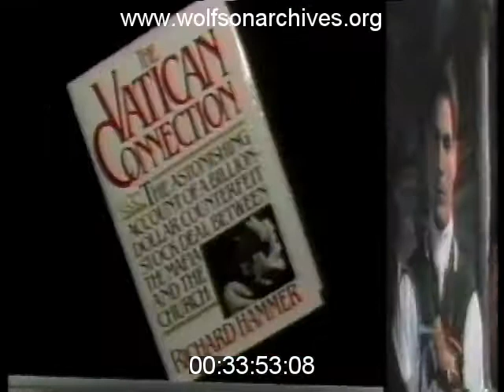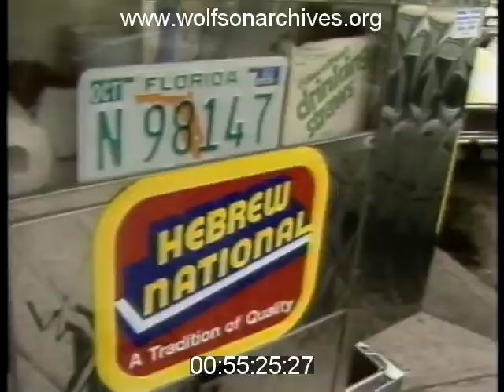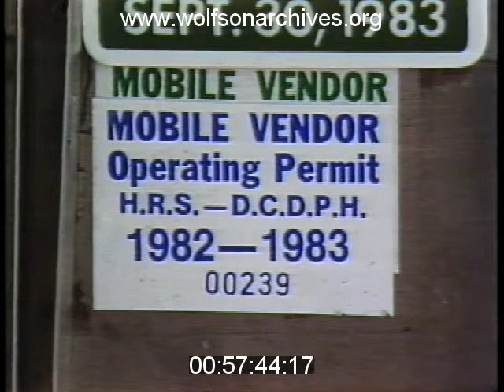"Montage" For November 6, 1982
This edition of WTVJ's "Montage," broadcast on November 16, 1982, featured talk show legend Larry King talking about money, Miami and making a new start; a Christopher Reeve movie that stirs up questions about Catholicism; and how safe is that hot dog you got from the cart on the corner?

This clip is derived from news video in the WTVJ Collection. Accession number MON0179; airdate November 6, 1982.